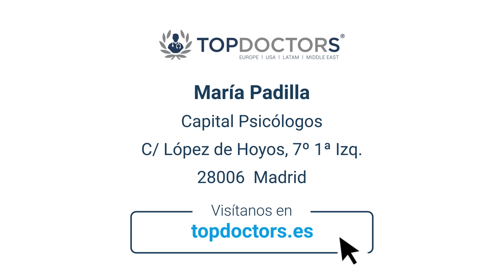El perfeccionismo y la ansiedad - Entrevista María Padilla | Top Doctors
El perfeccionismo es un rasgo de nuestra personalidad que se aprende y que en ocasiones puede ser incapacitante en el día a día de la persona, causando ansiedad y estrés. A la hora de tratarlo es bastante complicado, ya que es un rasgo que se asienta muy fuertemente en la personalidad, es como el parpadeo, una acción de autorreflejo. Para tratar este tema, contamos con la psicóloga María Padilla, que nos responderá cuestiones como ¿de qué manera afecta el perfeccionismo a una persona en su vida cotidiana? o ¿cuándo se recomienda a una persona con perfeccionismo visitar una especialista?

La Sra. María Padilla, especialista en Psicología con más de 20 años de experiencia en la profesión. Es experta en autoestima y desarrollo personal, ansiedad y Coaching, entre otras. Actualmente, es directora de la Clínica Capital Psicólogos, en Madrid.

¿Tienes más dudas acerca de cómo el perfeccionismo puede afectar negativamente en tu día a día? Visita el perfil de la Dra. María Padilla